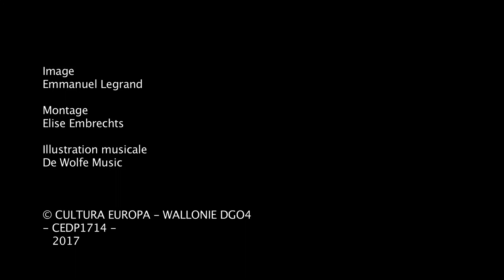Château de Fy - Esneux